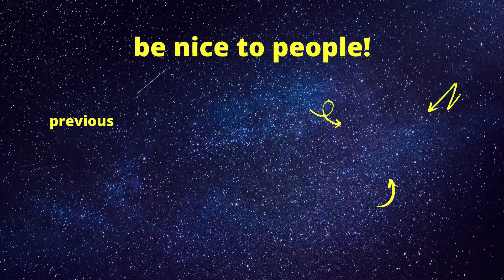Kim's Never Read a Book as an Adult??